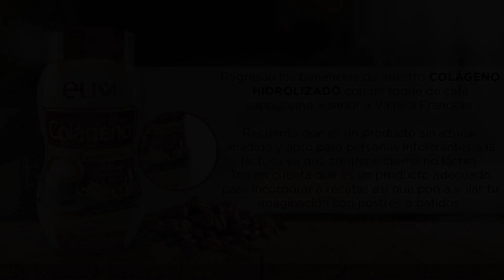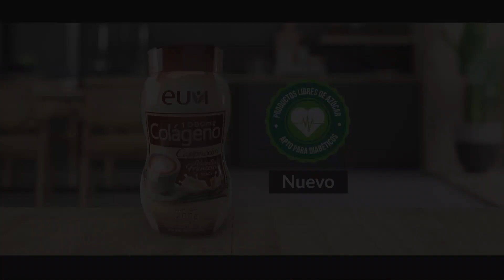Lanzamiento C11 de 2022.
Descubre conceptos geométricos y suaves que le darán armonía y balance a nuestro guardarropa. Una campaña inspirada en la naturaleza serena y reconfortable .